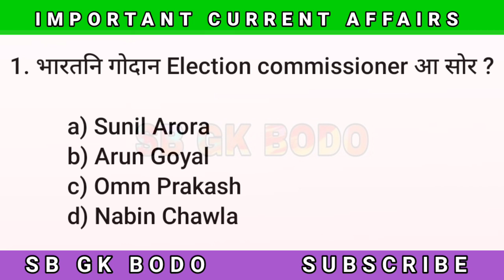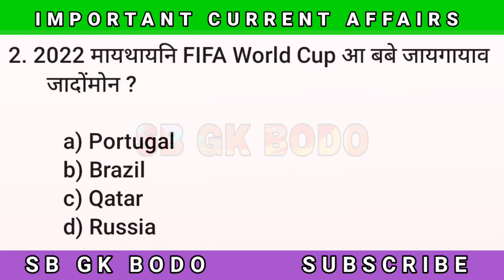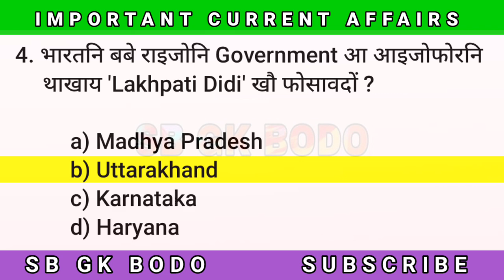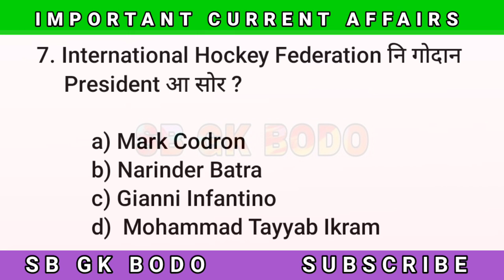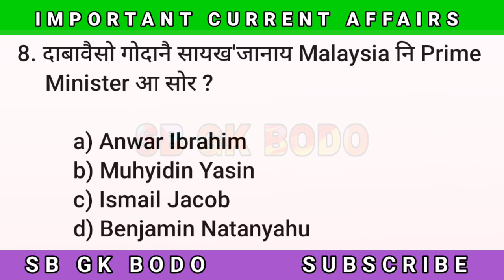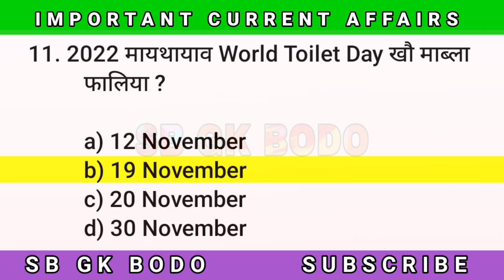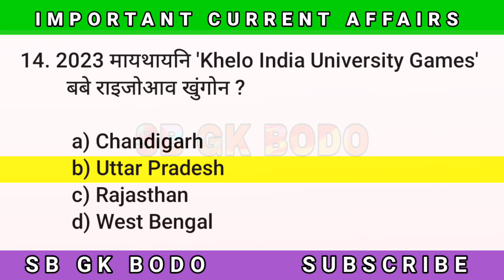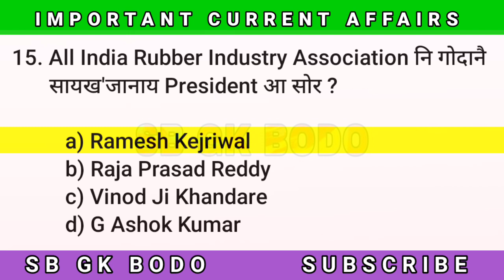Bodo Current Affairs Important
आंनि बे YouTube Channel आव आसामनि जारिमिननि (Assam History) आरो जि. के (GK) माखासे गोनां गोनां सोंनाय आरो फिननाय होनाय जायो । नोंथाङा आंनि Youtube Channel नि Video खौ जोबजासे नायनानै आंनि Channel खौ Subscribe खालामना होदो आरो आं जेब्ला गोदान Video Upload होयो अब्ला सिगांसिन मोननो थाखाय Bell Icon 🔔 खौ थुनानै होदो ।
                🙏   गोजोन्थों 🙏